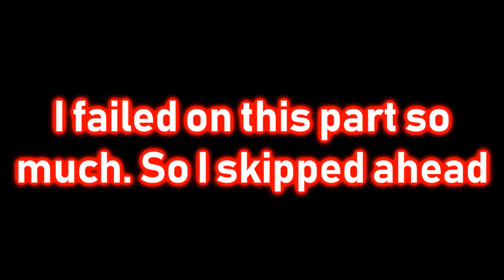STRESSFUL ENCOUNTER | Tomb Raider [P5]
(Gameplay audio glitches on & off throughout the entire video)

I recorded this with the previous part - it was just too long so I split it up. That's why this video is kinda short (I apologize if it's kinda boring tho)

Tomb Raider explores the intense origin story of Lara Croft and her ascent from a young woman to a hardened survivor